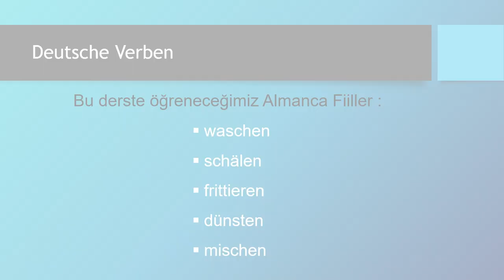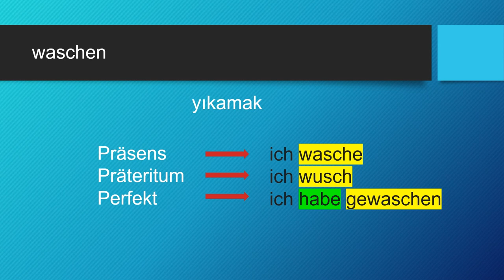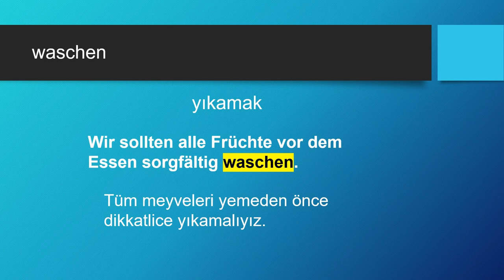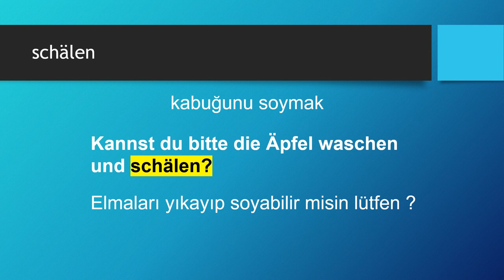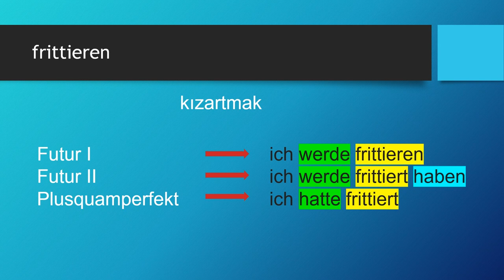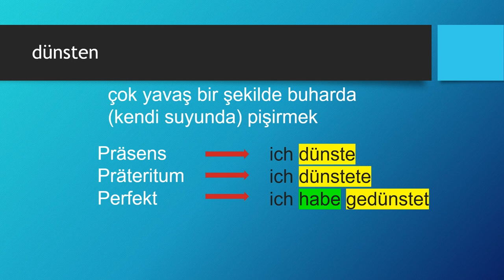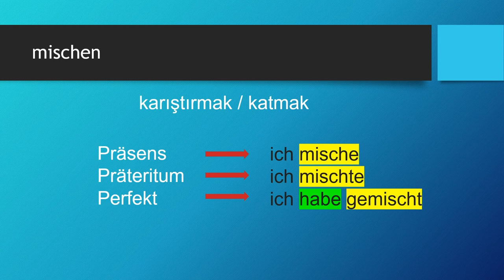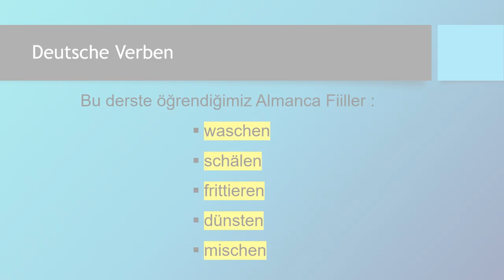Deutsche Verben | waschen - schälen - frittieren - dünsten - mischen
Almanca öğreniyorum diyen herkese merhaba. Bu Almanca Kolay dersimizde, Deutsche Verben/Almanca Fiiller konusunda "waschen - schälen - frittieren - dünsten - mischen" fiillerini öğreniyoruz. Başarılar.. Ders içeriğindeki "Almanca fiiller" için devam edin 👇👇👇

Almanca Derslerimize katkıda bulunmak ve herkes için faydalı videolar yapmamıza destek olmak için kanalımıza katılın. Katılmak için aşağıdaki linki tıklayın.. Teşekkürler..

Ders Bölümleri
00:00 Giriş ve Almanca Zamanlar
01:50 waschen
04:14 schälen
06:39 frittieren
09:16 dünsten
11:56 mischen